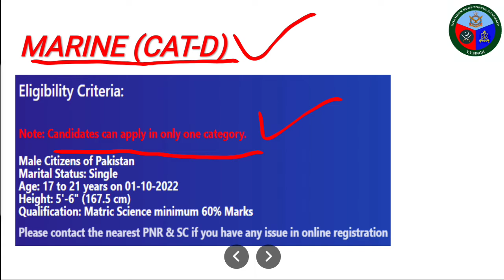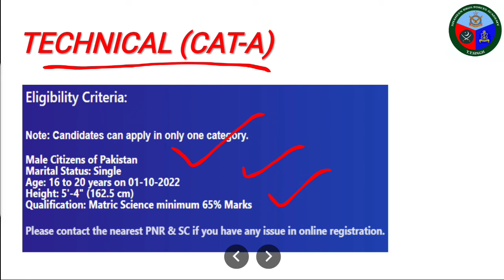JOIN PAKISTAN NAVY AS SAILOR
PHYSICAL TEST | PHYSICAL TEST OF ARMED FORCES

This Channel is created by SHAHEEN BRO'S FORCES ACADEMY TOBA TEK SINGH.
In this channel you will receive all information relating Armed forces (Army, Navy, Air force, police, FIA, Etc.)
*SHAHEEN BRO'S FORCES ACADEMY*  is a leading academy in T.T.Singh.
 "You can", "you will" IN SHAA ALLAH
➡️ Many students of our academy are surviving in armed forces
➡️ Our teaching staff have best experience of teaching
➡️ Online classes are also conducted through Zoom app or Google meet
▪️Daily lectures
▪️Physical fitness practice on daily basis through instructor.
▪️Important notes
▪️Previous papers
▪️Weekly interviews
▪️Online test on daily basis through computer software according to armed forces pattern.
Dr. Naseer Ahmed (Having more than 25 years of teaching experience)
Engr. Hafiz Sohaib
You can join our WhatsApp group for any Query or discussion